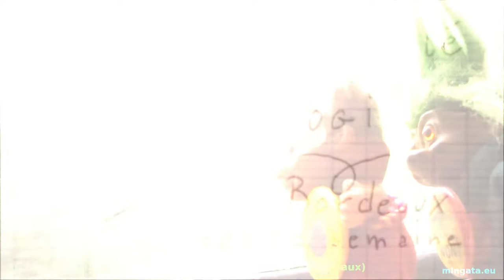JDE 2014 Jour J, les perturbateurs endocriniens en cause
Crise écologique/crise sanitaire : les perturbateurs endocriniens en cause
La France est le premier pays au monde touché par les cancers
hormonaux. La Stratégie nationale de santé, la loi et les plans de
santé publique de 2014 seront-ils à la hauteur à ce défi ? La bataille contre les perturbateurs endocriniens, aussi cruciale pour l’avenir du vivant que la lutte contre le changement climatique et la perte de biodiversité, est au cœur des combats écologistes et de l’actualité législative nationale et européenne. Des démarches innovantes traitent ce défi sous l’angle de la sexualité.
Avec Jean-Louis Roumégas, député ; François Veillerette, porte-parole de Générations Futures et conseiller régional ; Michèle Rivasi, eurodéputée ; Laure Lechatellier, vice-présidente du Conseil régional d’Île-de-France ; Alain Chabrolle, conseiller régional ; André Cicollela, président du Réseau Environnement Santé ; Damien Hensens, Génération Cobayes ; Élisabeth Ruffinengo, WECF.